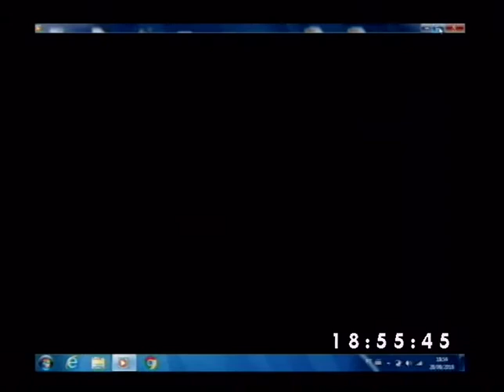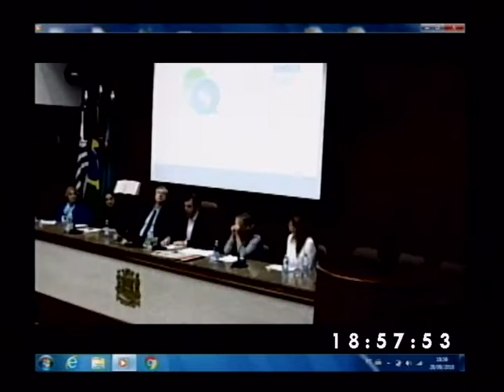72ª Sessão Ordinária 28 08 18